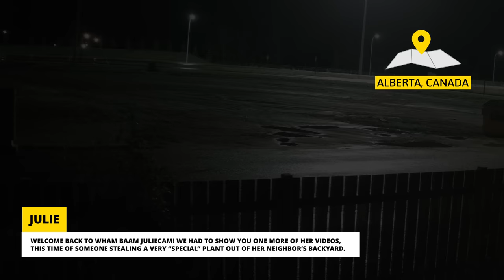INSANE CAR CRASH - CAUGHT ON SECURITY CAMERA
10 clips from doorbell cameras and security cameras in this week's episode of Wham Baam Securitycam - the ultimate security camera show!